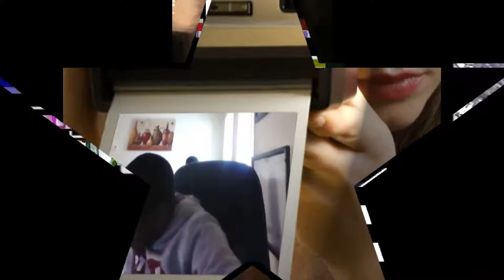n.../o.../k.../m.../Mallory laughs at the crashing noises